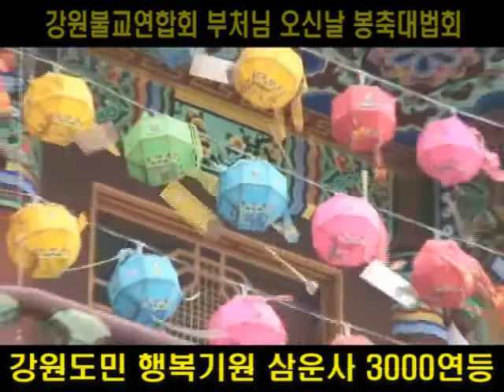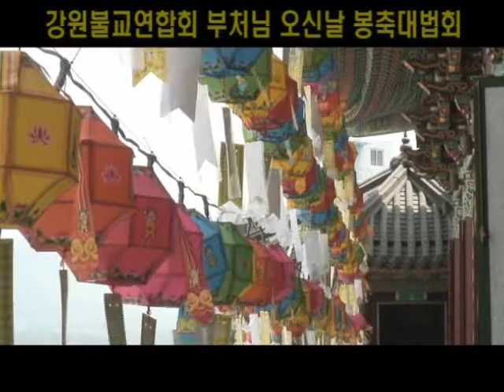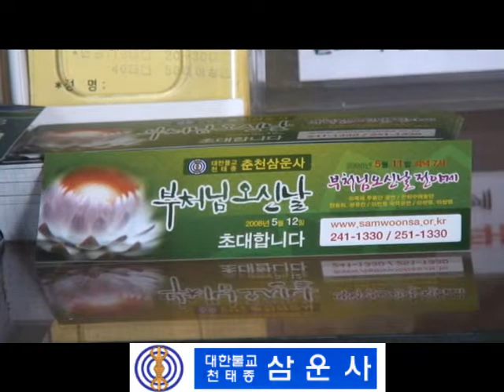월도스님법문m20080504 부처님 공덕의 중심에 서는 방법5월가족법회 월도스님]